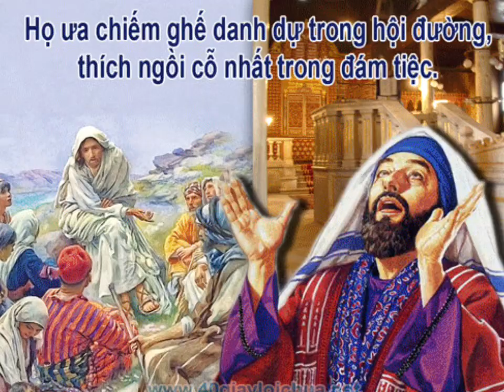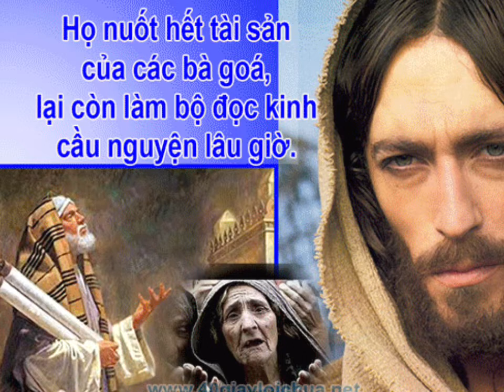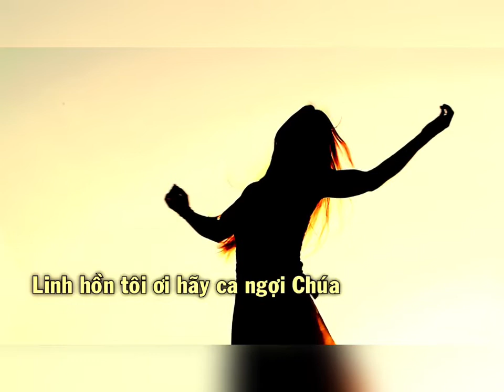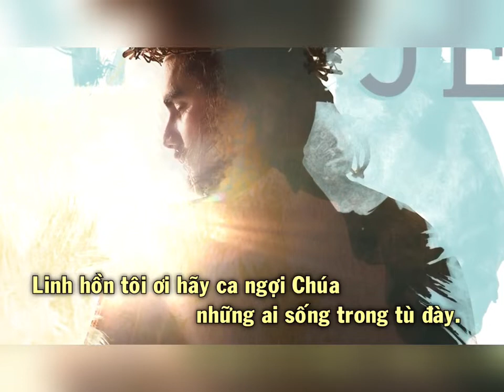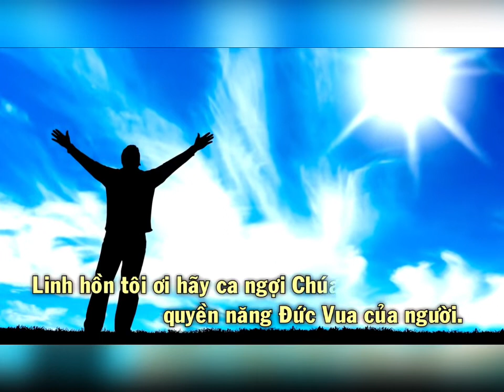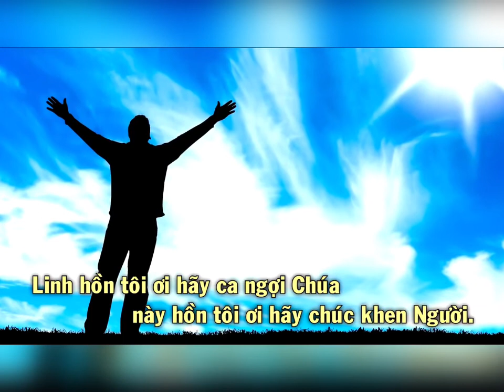TẤM LÒNG_Chúa nhật 32 TN năm B_Giảng lễ của Đức cha PHÊRÔ NGUYỄN VĂN KHẢM